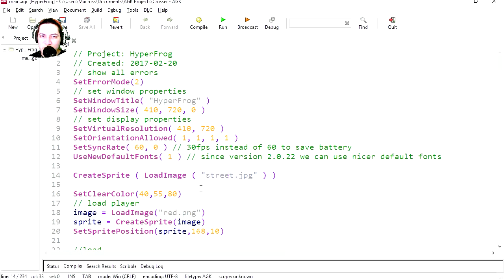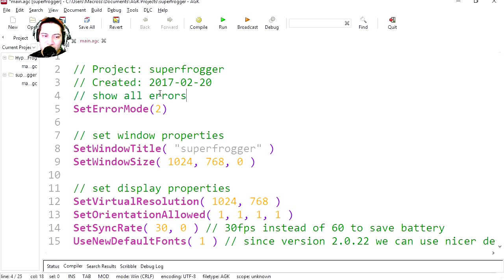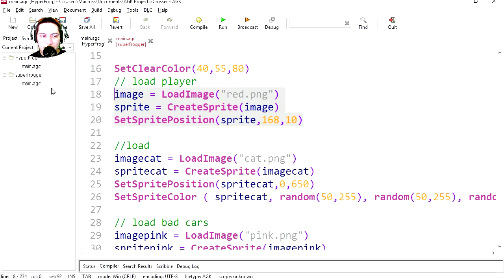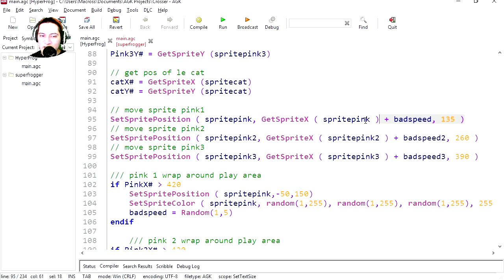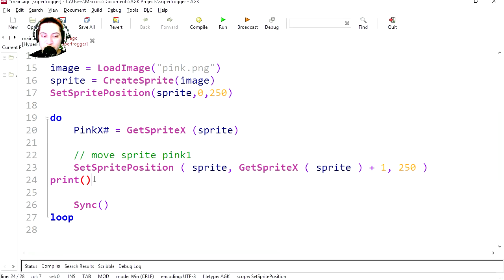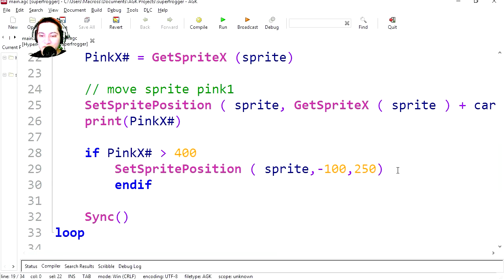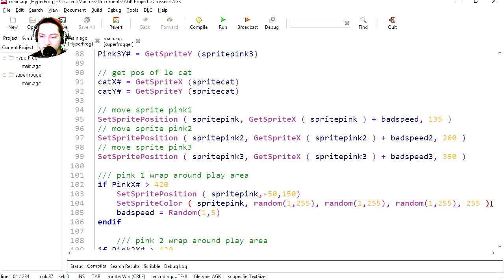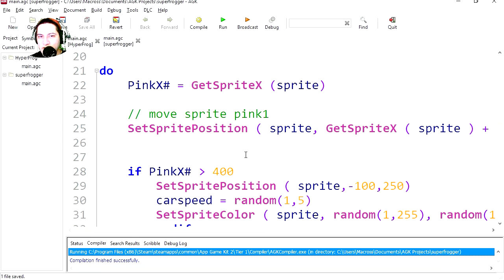CODING GAMES - THE SECRET REVEALED - hint it's AKG2.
APP GAME KIT 2 - review - non Dark Basic Pro
AGK2 Box2d - App Game Kit 2

(check out the link leyoutube doesn't allow curve brakets)

At the heart of AppGameKit is a set of commands that control all aspects of a game - the game's sprites, sounds, physics, collisions and so on. By using these supplied functions you can code games with industry standard C++ using familiar IDEs such as Visual Studio, XCODE and QT.

I made the animations in Crazy Talk Animator 3